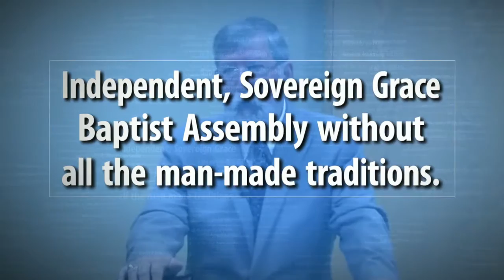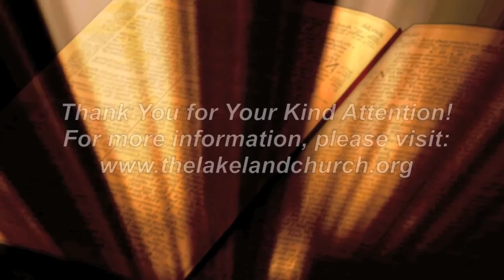Musical Instruments in the Church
Pastor Henderson looks at the question of whether it is proper to have musical instruments in the church. The answer might surprise you but it is based on Scripture.